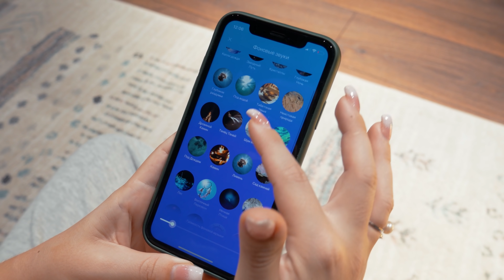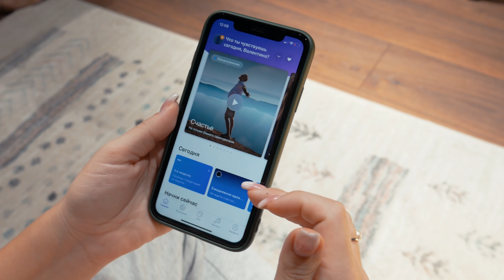АЛБАНИЯ - ЗАТЕРЯННЫЙ РАЙ В ЕВРОПЕ. У НАС ШОК ОТ ЭТИХ МЕСТ!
2. National Park of Drilon
3. Отель в Тиране Te Stela Resort
В этом видео мы исследуем неизведанную страну Европы - Албанию. Сказать, что мы увидлены и поражены красотой - ничегоне сказать! Мы в шоке от этих мест!